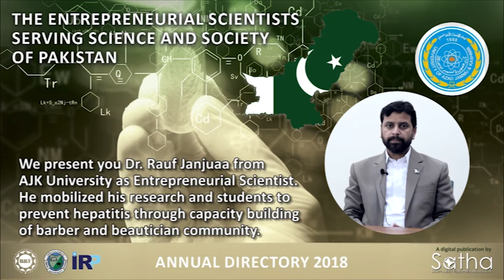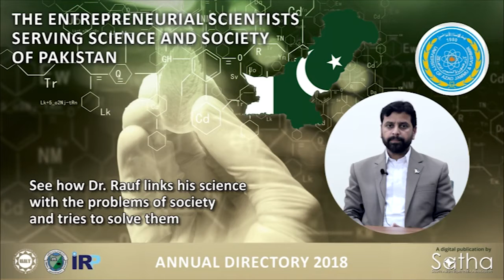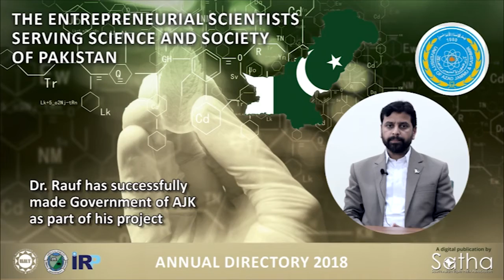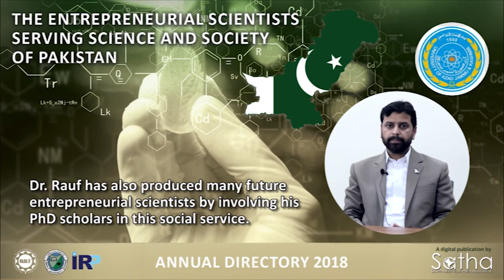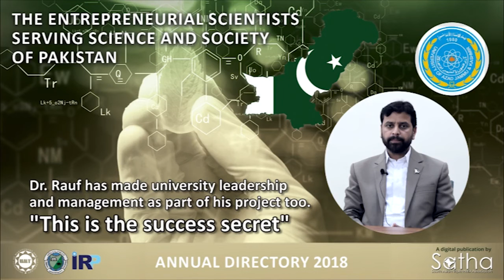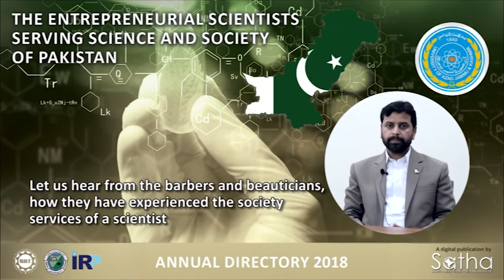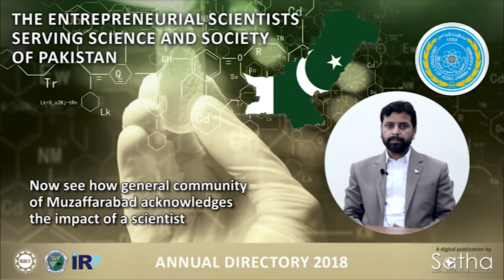Dr Abdul Rauf, University of AJK | IRP Network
Dr. Rauf Has served the science and society setting an example for others to follow.